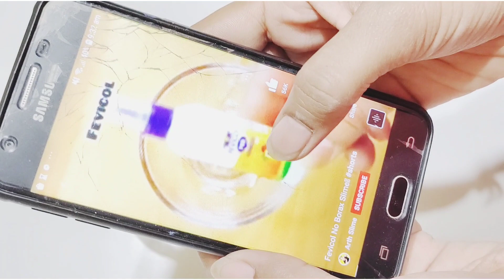Fevicol Slime🎧I tried to make a Arth Slime🤩Slime is Fail/Pass🎶How to make slime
Hi

How to make this no borax boroplus slime must watch and learn to make without any Activator at home.

Youtube 2nd channel-  Irony Star DIY